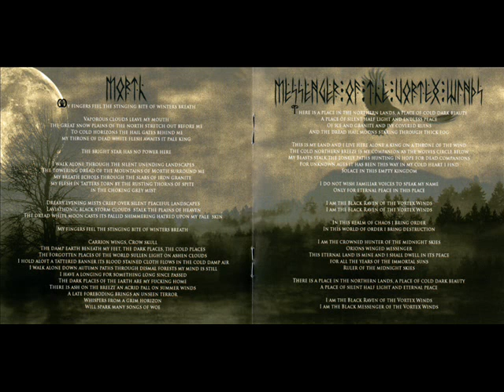Nordland - Nord Uliima (Nordland)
Heathen Black Metal from United Kingdom.